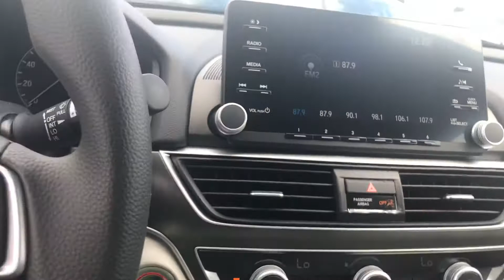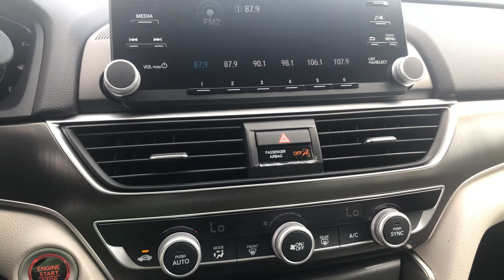2019 Honda Accord Demo for Carmen